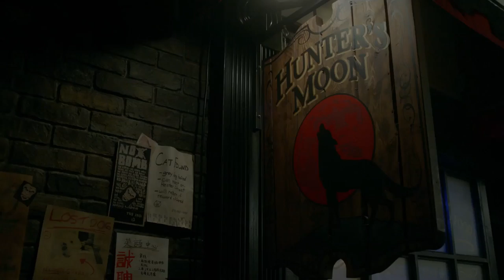Outsider - "Late Night Radio" Music | Shadowhunters Season 2, Episode 6 | Freeform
Don’t miss all new episodes of Shadowhunters Mondays at 8/7c on Freeform!

About Shadowhunters:
Based on the bestselling young adult fantasy book series The Mortal Instruments by Cassandra Clare, Shadowhunters follows 18-year-old Clary Fray, who finds out on her birthday that she is not who she thinks she is but rather comes from a long line of Shadowhunters, human-angel hybrids who hunt down demons. When her mother Jocelyn is kidnapped, Clary is thrown into the world of demon hunting with mysterious Shadowhunter Jace and her best friend, Simon. Now living among faeries, warlocks, vampires and werewolves, Clary begins a journey of self-discovery as she learns more about her past and what her future may hold.

Add SHADOWHUNTERS on Snapchat: ShadowhuntersTV